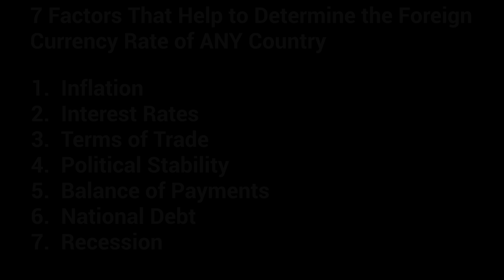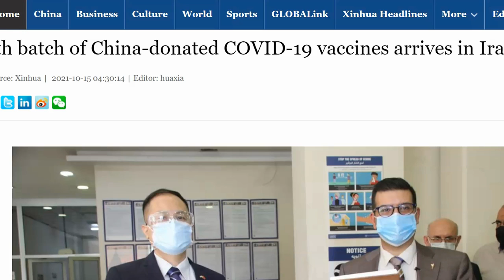Iraqi News Iraq's Gold Prices Increase Elections Send Message to Iran Tax Deductions IQD Investors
Iraqi News Iraq's Gold Prices Increase Iraq Elections Send Message to Iran
Tax Write0offs for IQD Investors
LOW-COST INVESTING OPTIONS
Gold -Open Secure Account w/$5 Take Procession of Gold

 SOFTWARE KEEP TRACK OF CURRENCY RATES/PROFITS
Currency Exchange Planner – 91 Countries and Growing

NEWS CONTENT AND NEWS LINKS
This is great news.  We now know that the elections had a low turnout rate, however, the people who did vote, voted down the pro-Iran groups, meaning people are awake in Iraq.  They know what time it is.  The channel will keep you posted;  We are hoping for a parliament that will support Iraq's inclusion in the global financial world without going against Iraq’s constitution

Here we learn gold speaks the language of all people economy news - gold prices rise globally due to inflation fears and the fall of the dollar (economy-news.net)  People the channel provides insight into equity share investments, exotic currencies, including the Iraqi dinar the Vietnam dong and the Zimbabwe dollars.  The investment in gold and the Iraqi dinar are the two recommended investment types on this channel.  You can start investing in gold for as little as 5 or 10 dollars a month.  The link is in the description.  In the last week, those of us who have invested in gold, have experienced an increase in gold prices

In this article, we learn that China has sent the 4th batch of COVID-19 vaccines to Iraq.  Now what is interesting is there was an actual ceremony and photo session in the handing over of the vaccines.  Larger nations appear to be using the giving of vaccines as a political opportunity.

Now looking at the economy we learn that the real estate bank announced on Monday the provision of loans worth 500 billion dinars, which will benefit more than 12,000 citizens to build housing units.
"the bank is currently working on CBI (purchase loans) loans for housing units from investment housing complexes or outside residential complexes,"   This is good news for the economy.

How Does a Home Business Lower Taxes and Increase Income Potential?

Iraq news
gold prices
tax deductions for IQD investors
Iraqi dinar
Iraq
dinars BUY IRAQI DINARS